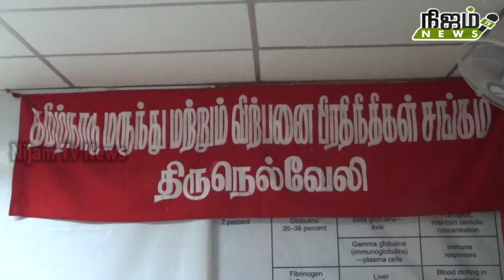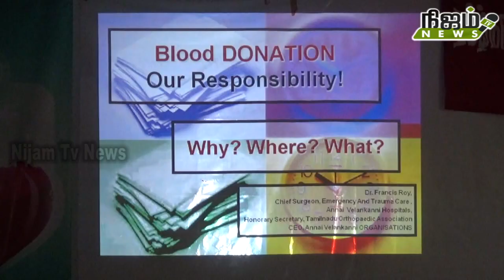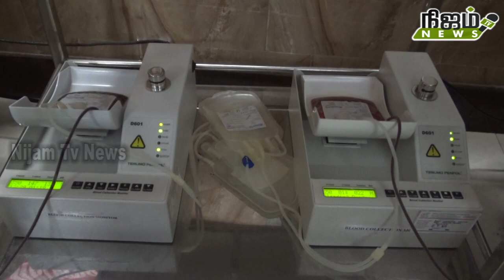வேளாங்கன்னி மருத்துவமனை சார்பில் மாபெரும் இரத்த தான முகாம்.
தலையில் அடிப்பட்டால் உயிர் போவது உறுதி - இதனால்தான் ஹெல்மட் அணிய வேண்டும் வேளாங்கன்னி மருத்துவர் எச்சரிக்கை